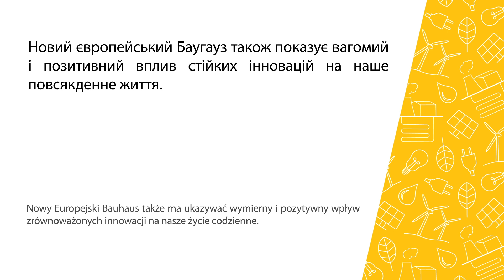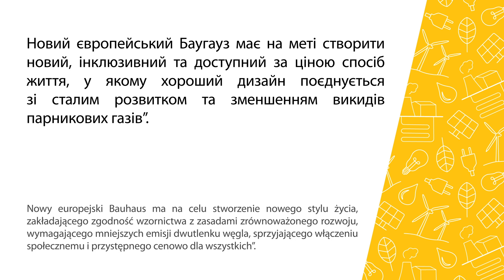Новий європейський Баугауз на практиці | NOWY EUROPEJSKI BAUHAUS W PRAKTYCE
Serdecznie zapraszamy do obejrzenia filmu, na temat Nowego Europejskiego Bauhausu — fascynującej inicjatywy Komisji Europejskiej. Ta unikalna idea ma na celu stworzenie ruchu artystów i intelektualistów, którzy będą współtworzyć zrównoważony, estetyczny i wspólny rozwój przestrzeni życiowej dla wszystkich Europejczyków.
Nowy Europejski Bauhaus wpisuje się w dążenia Europejskiego Zielonego Ładu, dodając do niego wymiar społeczno-kulturowy. Ale czym dokładnie jest Nowy Europejski Bauhaus? O tym w naszym filmiku!

[UA]
Запрошуємо до перегляду фільму про Новий європейський Баугауз — захоплюючу ініціативу Європейської Комісії. Ця унікальна ідея має на меті створити рух митців та інтелектуалів, які спільно будуть створювати сталий, естетично привабливий та спільний житловий простір для всіх європейців.
Новий європейський Баугауз вписується в цілі Європейського зеленого курсу, додаючи до нього соціокультурний вимір. Але що саме являє собою Новий європейський Баухаус? Дізнайтеся з нашого відео!

Projekt zrealizowano przy wsparciu finansowym Województwa Małopolskiego.